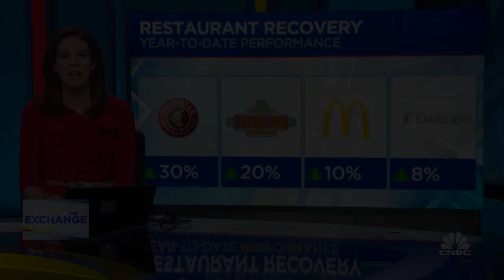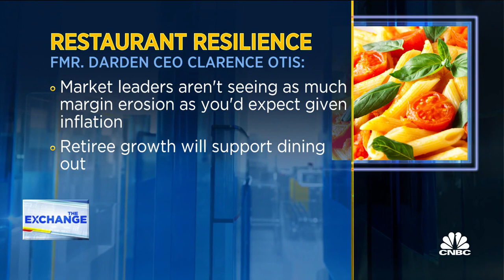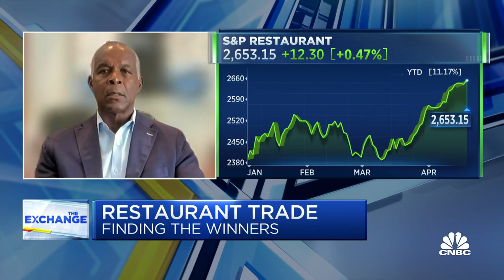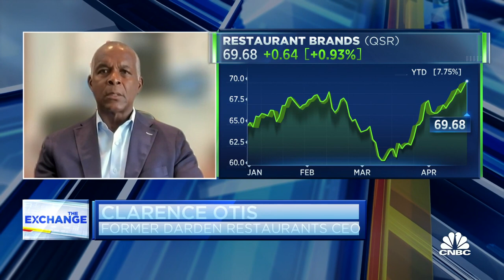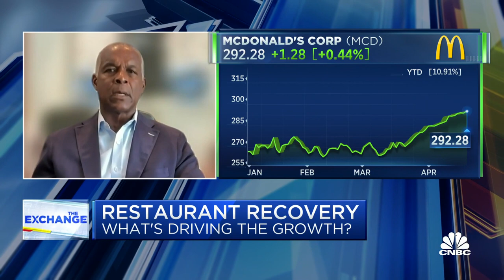Customers are opting for quick service over casual dining, says former Darden CEO Clarence Otis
Clarence Otis, former CEO of Darden Restaurants, joins 'The Exchange' to discuss restaurants seeing solid sales growth across the industry, weak traffic numbers in casual dining, and more.